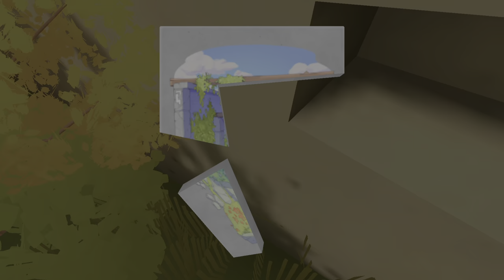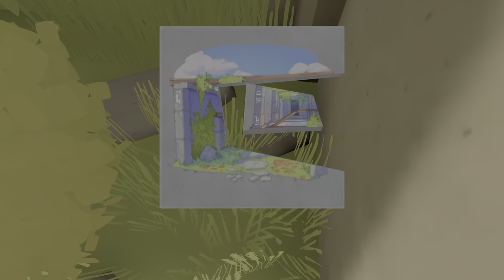The Pillar: Puzzle Escape | The Garden | Full Walkthrough 70% High Score 🧩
Hello guys, Dan The Delight here and in bringing you some Pillar Puzzle Escape this will be on my channel and I will put them into a playlist, if you did like this video please leave a thumbs up, hit that subscribe button so you don’t miss any of the videos and comment your thoughts on the game!